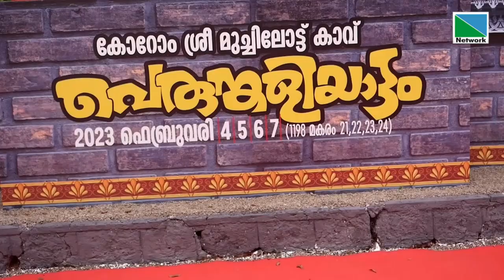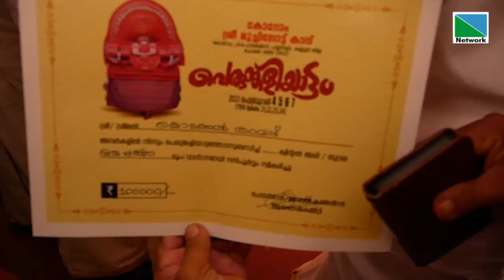കോറോം ശ്രീ മുച്ചിലോട്ട് കാവ് പെരുങ്കളിയാട്ട മഹോത്സവത്തിന്റെ മുന്നോടിയായി ഫണ്ട് ഏറ്റുവാങ്ങല്‍